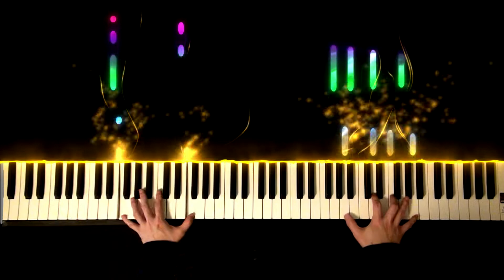【LOST ARK】Biackiss Phase 3 (Piano Cover) / ロストアーク ビアキスG3 / 로스트아크 욕망의 탐식자 비아키스 / ピアノアレンジ 피아노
『 K鯖　スタインウェイ 』でプレイしてます。
「ロストアーク」より『ビアキス　ゲート３』のBGMをピアノで弾きました。

Feaster of Lust, Biackiss

カーマイン鯖/KHARMINE